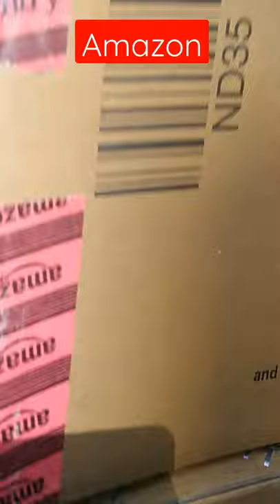Amazon Me E-rickshaw Se Delivery Overload Parcels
हमारी सभी वीडियो देखने के लिए लिंक पर क्लिक करे